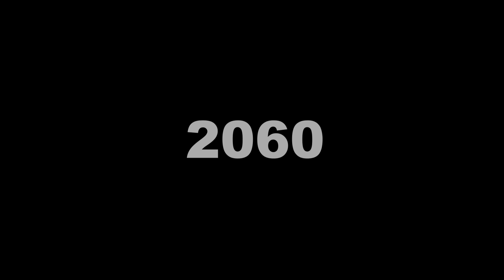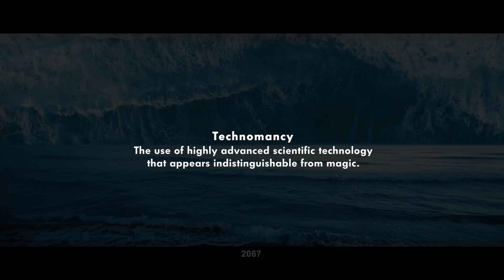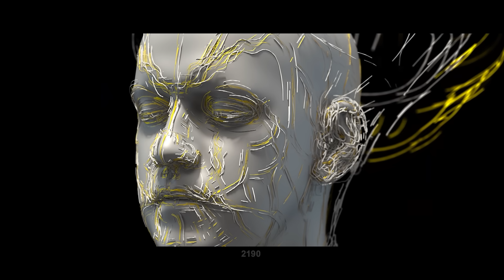TIMELAPSE of Future Humanoid Robots (2029 - 2200+)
This is the future of ai and robots. Take a journey into the future and explore the possibilities and predictions of AI humanoid robots. This timelapse of the future explores robots that move faster than humans can see, humanoids and teslabots with human skin faces (biobots), and the building of an artificial super intelligence that walks among humans.

Game parks allow humans in their homes to control humanoids in hybrid digital real world games.

Humanoids are able to self-transfer their entire minds into digital backup worlds and into other physical machines.

Hives of humanoids link their computational power into a single super-intelligence while maintaining individual bodies. They are building a super intelligence. More intelligent than the collective. An intelligence that lives in the digital world.. and the real.

Encyclopedia of the Future entries: Android Majority, Machine Mirror Point, Digital Twin Simulation, Cyborgology

Personal inspiration in creating this video comes from: Westworld TV show, and the Ex Machina movie.

A future of robots and artificial intelligence sci-fi documentary, and a timelapse look into future technology.

Created by: Jacob B
Narration by: Alexander Masters

• Superintelligence: Paths, Dangers, Strategies
• Our Final Invention: Artificial Intelligence and the End of the Human Era